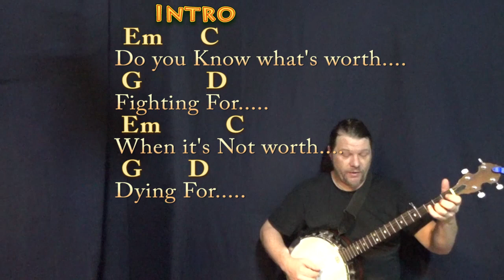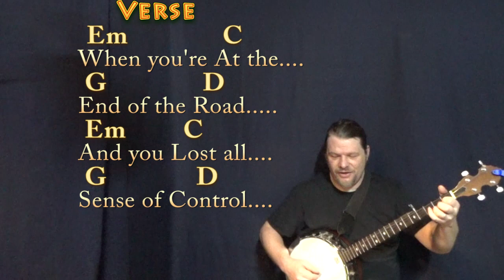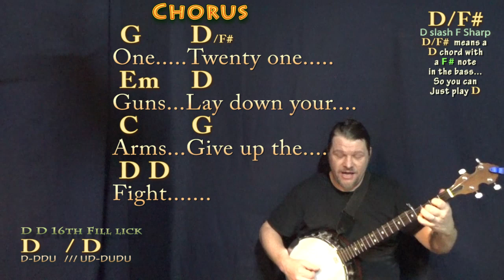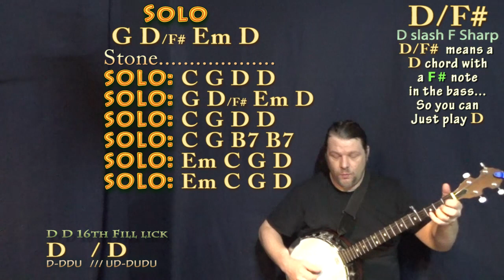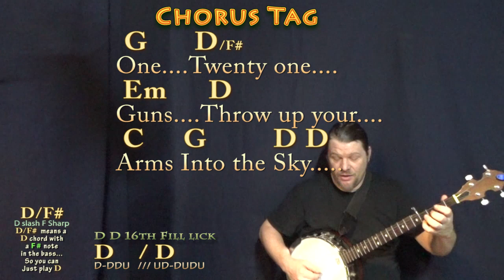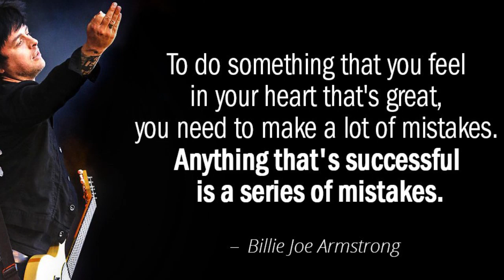21 Guns (Green Day) Banjo Cover Lesson in G with Chords/Lyrics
REAL KEY: Tune down a whole step for the recorded key of F Major. For Dan, Rudy, Malcolm, Five on Fire, Alain, Anis Thoha Manshur, Acoustic Baba, Luis Aceves, honey, Phoebe Smith, Michael Robins, Nolwen, Commander Matti, cherie_blossom, Ryder Larson, Anas Rahman, Josh Sudyn, Sam_Streams 420, corr8920, W. Esquivel Norma, EMMANUEL SORIA, Nathan McDaniel, Sydney Bones, Tim Sanidas, Timothy Johnosn, Grace Ferris, Angel Moran, and Arnav Verma. G CHART (Tune down a whole step) .TIPS to CASHAPP $MunsonMusic - Munson Summer - ARE MUCH APPRECIATED! :) .MUNSON BRIGADE SHOUTOUT! .This video brought to you in part by the "Munson Brigade" ... Many thanks to Ann DiBenedetto, Vermell Vain, Rich C, Brett, Will Sword, Jason PH, Arlene Krassner, Jeanette Adams, Norman Emery, Leopoldo del Castillo-Olivares, Tree of Broken Hearts, Jim in Chicago, Gemma L. Salt, Sophia Peaslee, Kurt Friedrich, Kris Meyer, Paula David Gautreau, Rhonda Markham, Brenda Gillam, Cara, Rupert Cheek, Chris Garcia, John A Lawler, Bill Gillott, Glenn & Donna Scott, Peter Bellinger, Dinah N. David, John B, Jason PH, Cheeky Promo, A Sheep No More, Brett Whiteside, Florian Lumpe, Felipe, Fun studio productions, AJ Breau, Ted Hardie, Jennifer Davis, David Horton, Annely Thayer, Juli Fahrner, Mike, Moody Wood Carving, The Lonely Mailbox, Rick Deutsch, PatSandmann, Alina Man, John Messina, Mike Newman, Larry Myers, bb_ukes, Christoph Koy, Jenny L and DW, Joshua Cutaia, Michal Brys, Shannon M, Sherrie, Ruth Farthing, Deepak Rebentisch, Jeanette Adams, Rich, Tim Hyzdu, MagsBlack, Tria, Gert Ludick, Kurt Swieder, Daniel Walker, Moody Woodcarving, Jennifer Davis, Daniel Watkins, Joseph, C. Albert Bardi, Jehan Abeyratne, Julie Morris, Barbara, Michael Krell, Papa's Mustache, Kenneth Rodman, Floyd Bingo, John Price, Julie Talbott, C. Tinnefeld, Brett, Denise Gilgannon Collins, Fenella, Jenny L, Marion Tor, Kcwold, Jen Woodworth, MARCOS SORIA, Dan Turner, R.E. Willet, and Nick Pabo-Eulberg!!! playalong lyric chord lesson tutorial SONGBOOKS